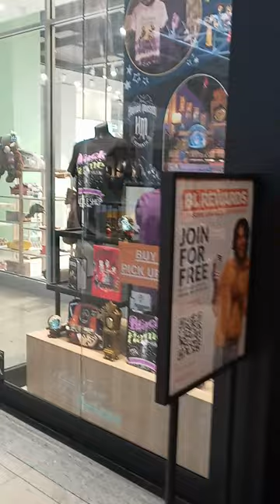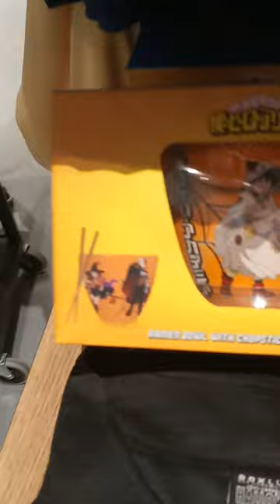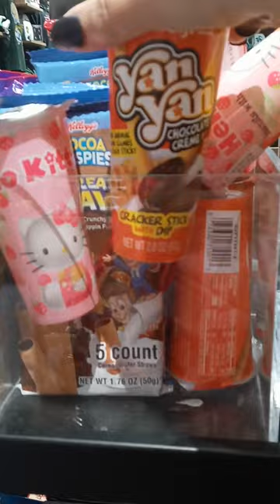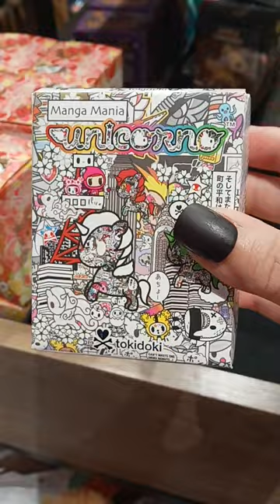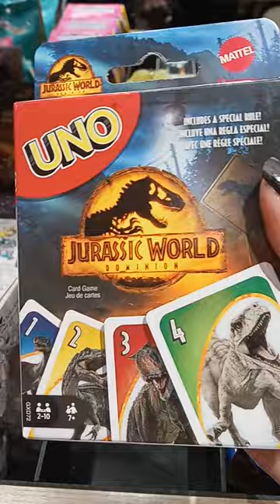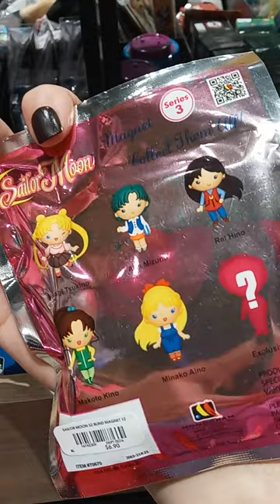Boxlunch store in Richmond ave.( I didn't finish looking at the whole store)